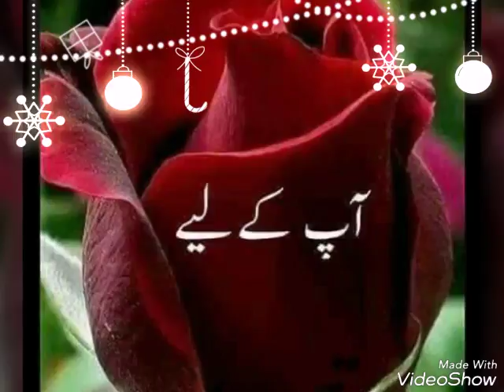Mar Arif 670/11